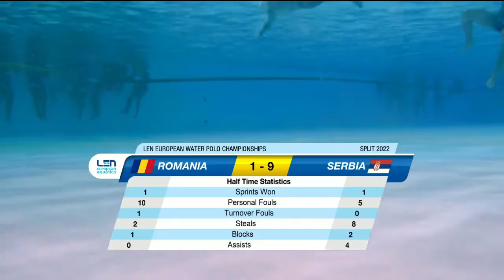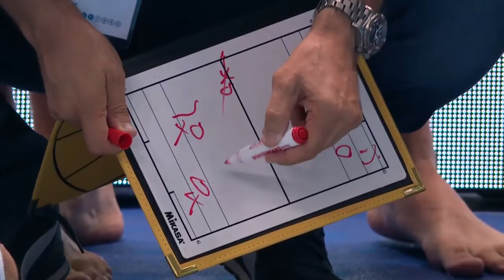Serbia vs Roumania - Men Euro Waterpolo Champ. 2022 - 9-10th place